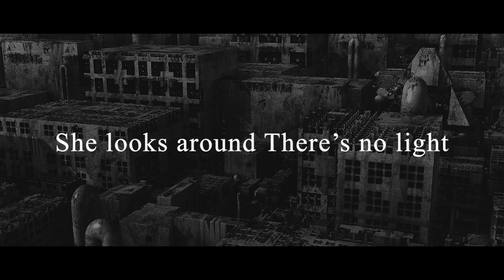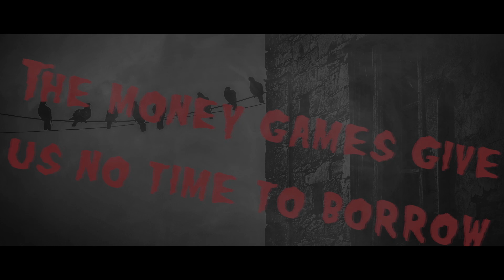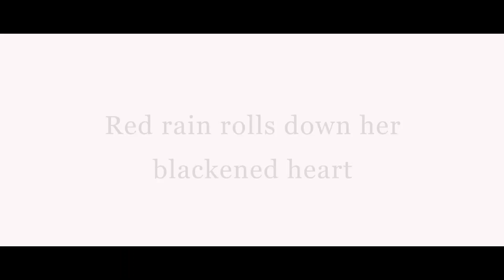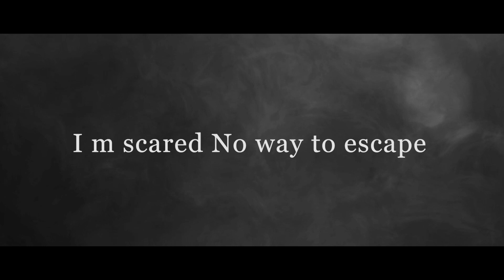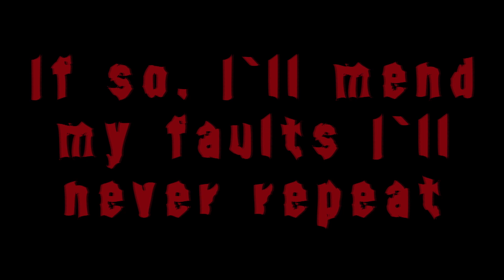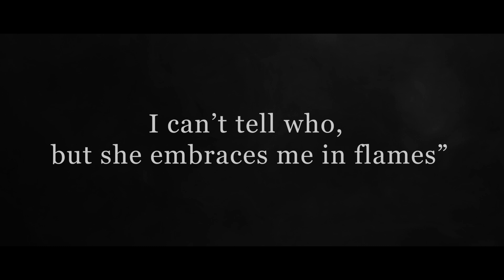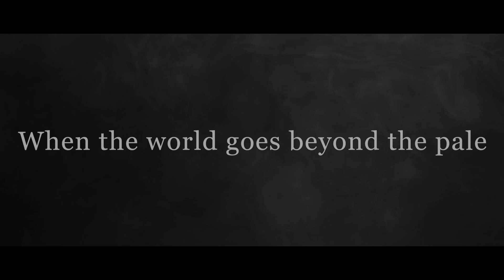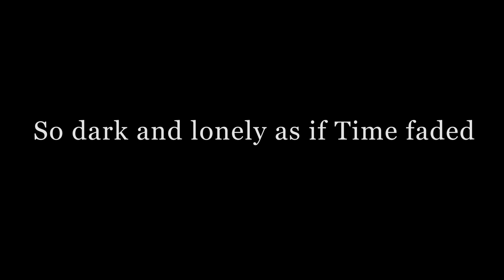Black Rain / SIRENT SCREEM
Lyrics / Saeko Kitamae (Saeko)
Music / Tatsu Mikami (Church of Misery)
arrangement / SIRENT SCREEM

Guest Gt. 1st Gt.Solo / Hiroaki Kato(EARLY CROSS)

SIRENT SCREEM 1st ALBUM BLACK RAIN  BLRC-00125
FROM JAPAN

NWOBHM, HEAVY METAL, HM, SEVENTHSON, MASTERMAIND, Church of Misery, ZERO FIGHTER, IRON MAIDEN, JUDAS PRIEST, JAPANESE METAL,